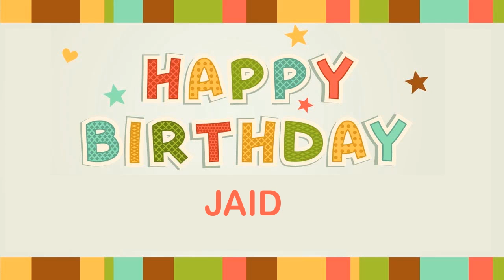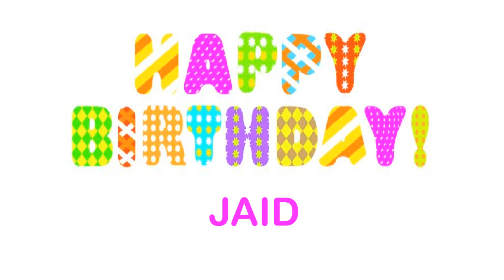Jaid wishes Mensajes